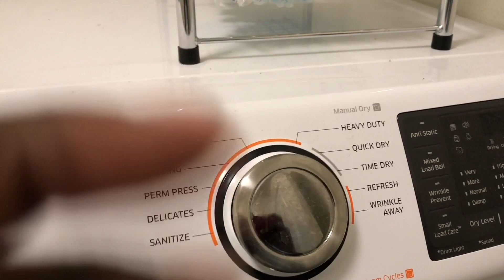EXTREME LAUNDRY MOTIVATION 2021|WASH AND FOLD WITH ME|+CROCKPOT CHICKEN ENCHILADA SOUP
Hey friends Happy Monday and welcome back to my channel it has been a while since I posted a laundry video so I am taking you along with me while I do some much needed washing and folding I also included a easy crockpot recipe  , so if you are in need of some laundry motivation definitely stay tuned .